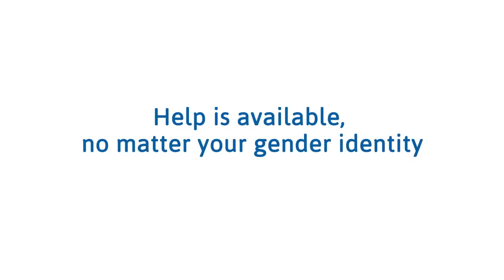I Had No Idea Ryan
This video is part of a project by the National Eating Disorders Association used to raise awareness of eating disorders and also hope for recovery. Learn more and get support from NEDA by visiting their website nationaleatingdisorder(dot)org.